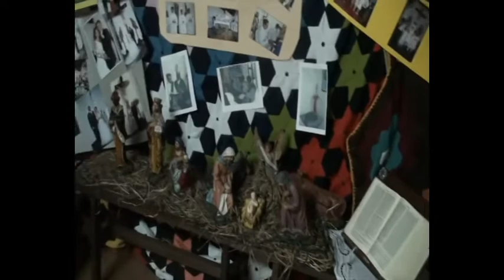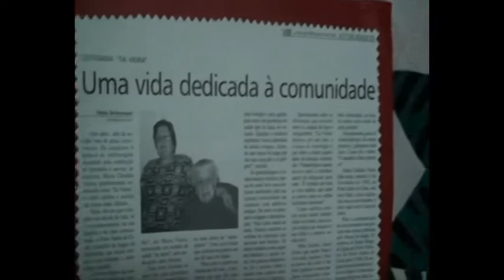n.1 2012 festas caminho da cidade porto judeu terceira acores.........